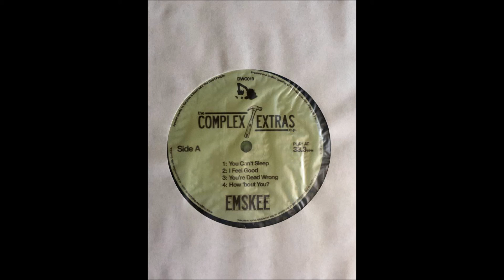Emskee How 'Bout You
Taken From Complex Extra's E.P